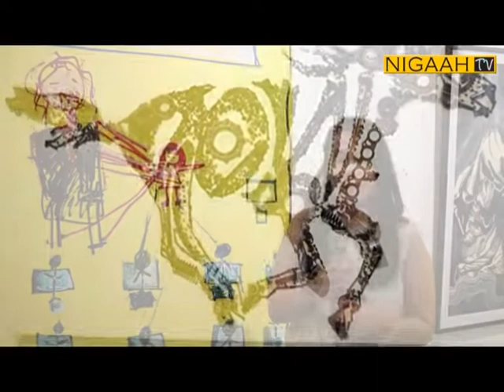15 Emerging Talent since 2003 at VM Art Gallery Karachi